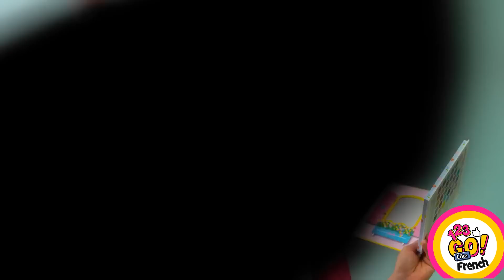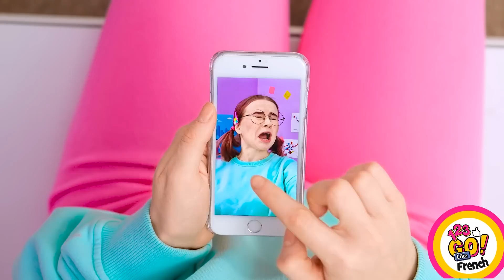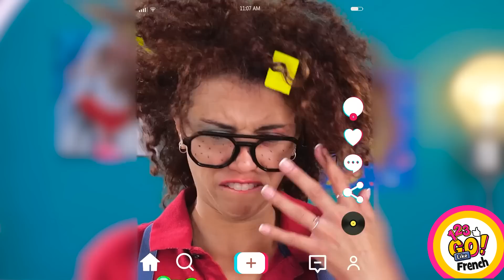ASTUCES TOP POUR DEVENIR POPULAIRE || Élève Geek et Pauvre VS Riche et Populaire Par 123 GO Like!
Vous avez déjà rêvé de devenir super populaire à l'école ? Qu'est-ce que vous feriez pour atteindre cet objectif ? Voici une sélection d'astuces de tik tok super fun pour devenir populaire à l'école !